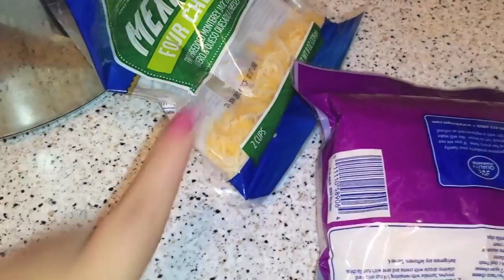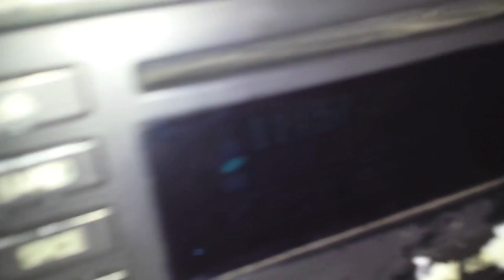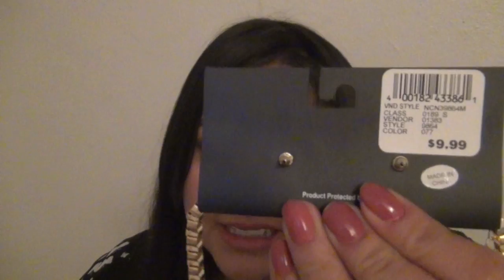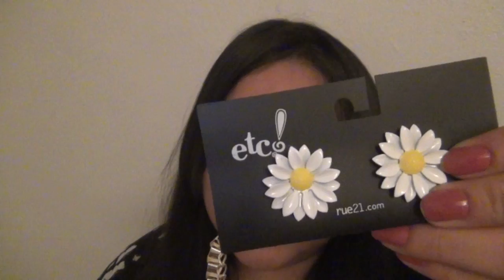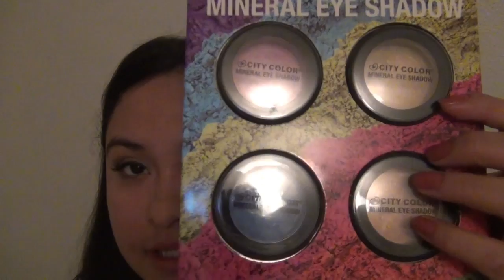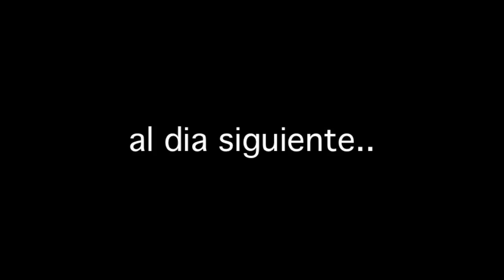cerraron target solo para mi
like para ver mas vloqqiezongos
besotes y grax por tu apoyo
significa mucho para mi
xoxo